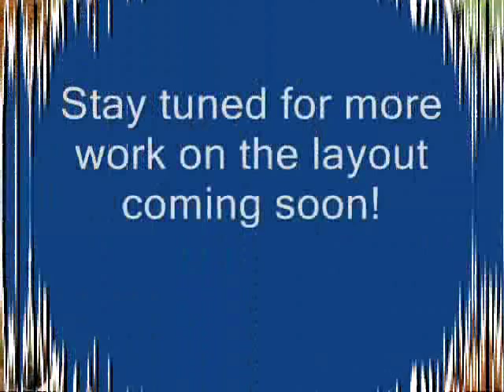John's N Scale Layout Part 7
Same layout but with most of the rock work done and finally colored. Coloring was easy. a spray bottle for each color mixed with some water. Just push the trigger and watch! I am going for an old west feel and really liked how the rocks turned out in the end. You may notice I redid the mountain on the right side of the layout, and the bridges are new and custom built by my friend Dave . The buildings are all hand built form kits.

I am always happy to answer questions to help you create your model train empire too!